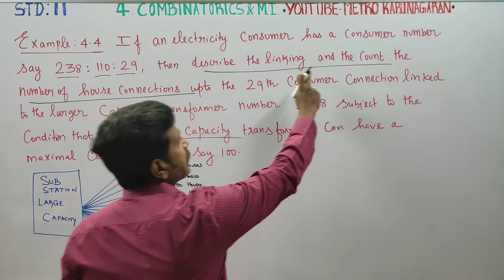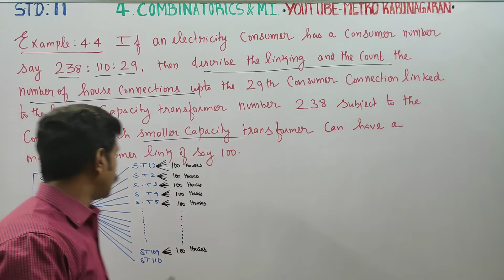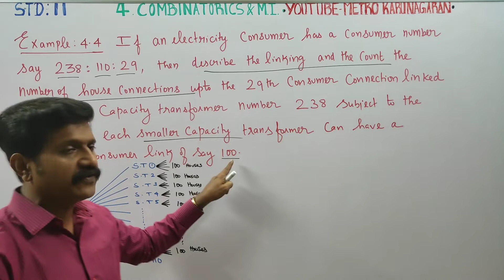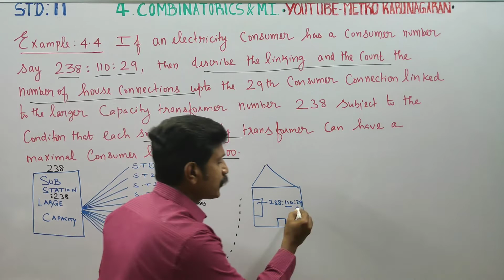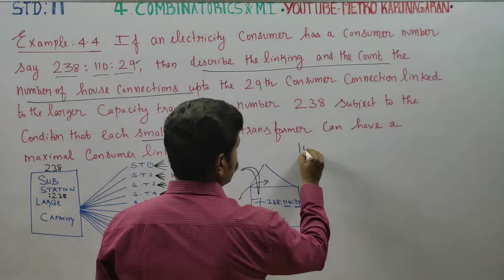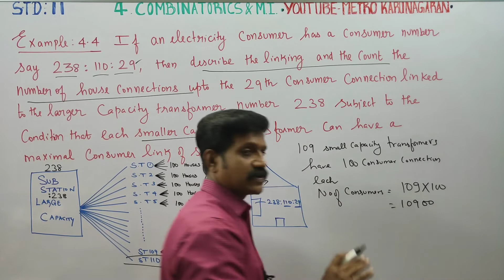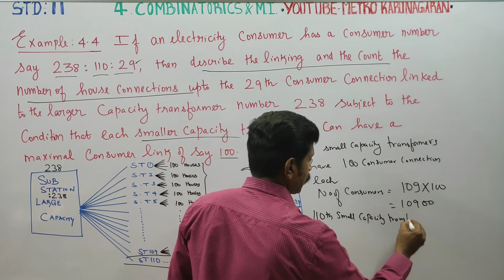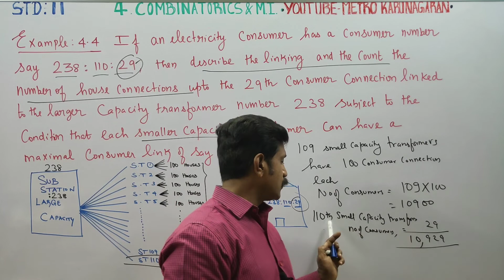11th Std Maths Example 4.4 If an electricity consumer has the say 238:110:29, then describe the li